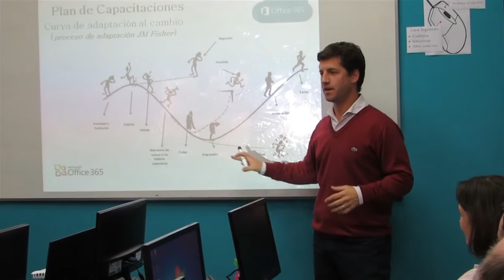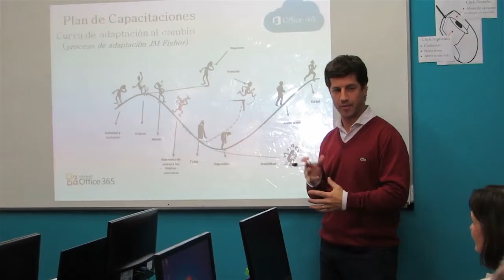Está abierta la inscripción a los cursos del JAB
El Gobierno de Junín convoca a todos los vecinos interesados en realizar cursos sobre el manejo de PC, tablets, celulares o cámaras digitales, a que se acerquen a las sedes de los dos puntos de tecnología, Hipólito Yrigoyen 71 o Rivadavia 1470, ya que esta abierta la inscripción. También se informó que la oferta de cursos cubre todos los niveles y se ofrecen en varios turnos.  La inscripción es hasta el 23 de marzo y las clases van a comenzar el 3 de abril.